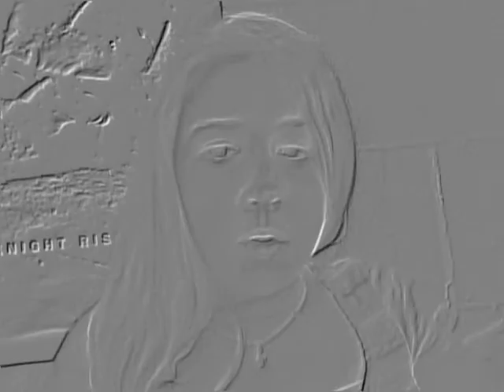BOREDOM!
This is what happens when I'm alone. bored. and have a camera.